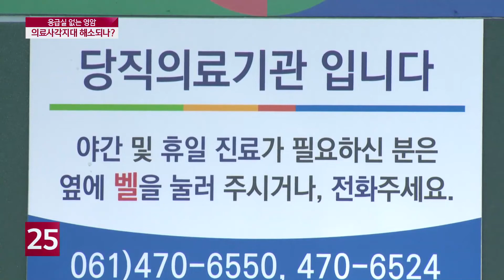응급실없는 영암...의료사각지대 해소되나?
영암에 있는 한 종합병원이 경영난 등을 이유로 문을 닫은 지 1년 가까이 지났습니다. 최근 정상화가 진행되면서 영암군과 함께 상생 발전을 위한 업무협약을 체결하고 응급실 운영을 위한 준비에 나섰습니다.